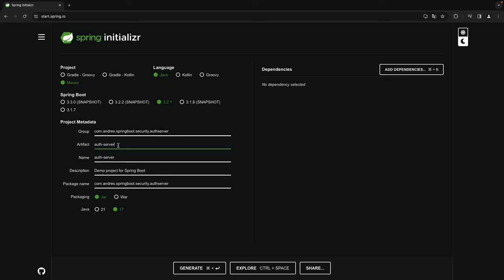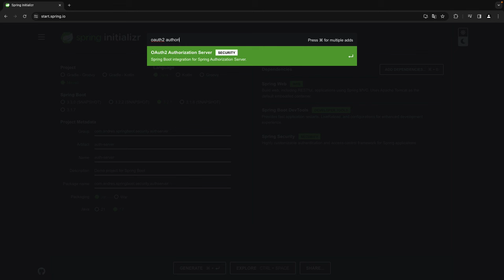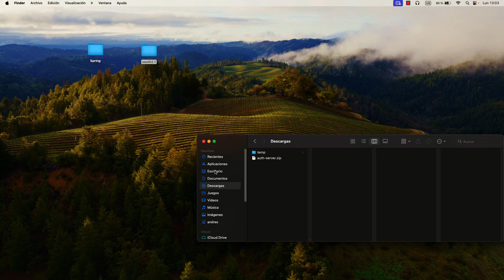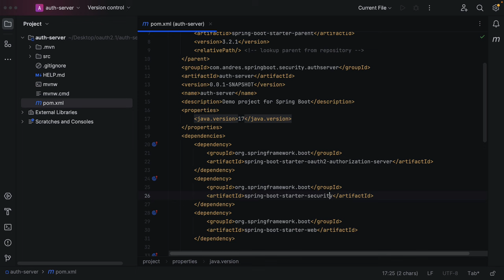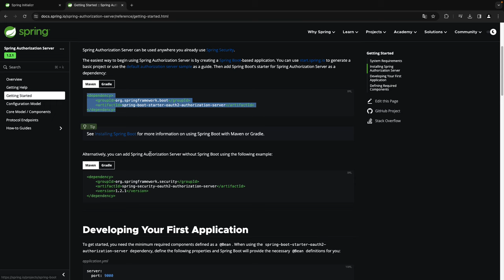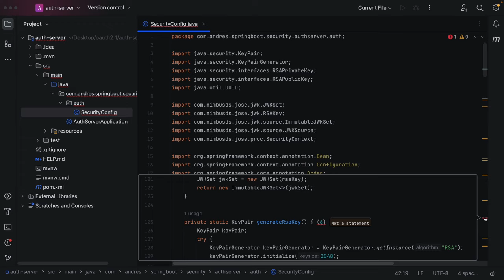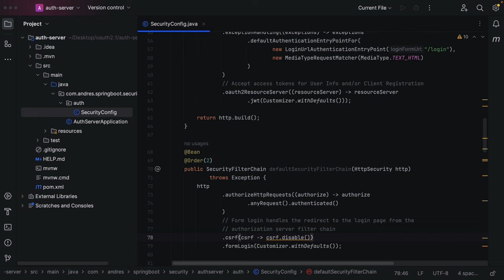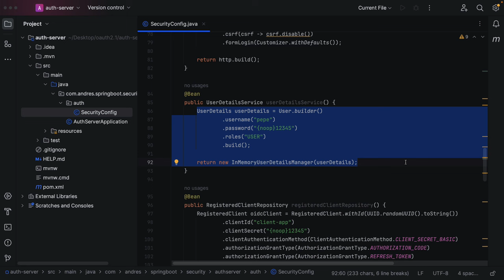Aprendiendo autenticación OAuth 2 y JWT con Spring Security Authorization Server! Parte 1 🔐💪🔥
Aprendiendo autenticación JWT desde cero con el nuevo framework de Spring Security Authorization Server OAuth 2.1.

Spring Authorization Server es un framework que implementa las especificaciones OAuth 2.1 y OpenID Connect 1.0 y otras especificaciones relacionadas. Está construido sobre Spring Security para proporcionar una base segura, liviana y personalizable para crear proveedores de identidad OpenID Connect 1.0 y productos de servidor de autorización OAuth2.